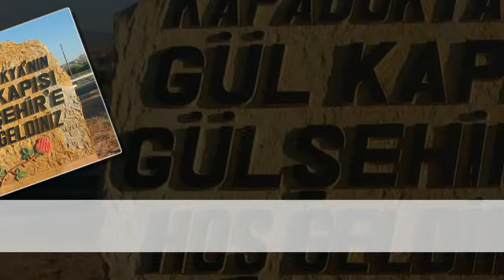ERDOGAN GÜNEŞ DOST OLANLAR HALİMİ SORMADI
ERDOGAN GÜNEŞ.İN DOĞRUDUR SÖZÜ
ZENGİNLİKMİŞ DÜNYANIN ÖZÜ
ŞİMDİ  ELLER ALDI SEVDİĞİM KIZI
BENDE GERİLERDEN BAKAR AĞLARIM
BAŞIMI ÖNÜME YIKAR AĞLARIM
 ORJINAL KAYIT 2017